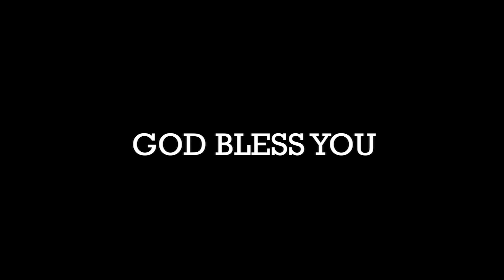వోడిన చోటే గెలుచుట.. | Short Message | Peniel Church -Eluru | PGF Eluru | SM 040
[ PGF Eluru ] Peniel Church - Peniel Gospel Fellowship - An Independent Faith ministry - Eluru Welcomes You.

Peniel Church is situated in the city of Eluru, West Godavari Dist, Andhra Pradesh- INDIA. It is an Independent faith ministry, where it was started with 4 people in the year 1978 by Pas.K.Nireekshana Paul, though it has an humble beginning but God slowly blessed this church with thousands of souls. Many people have changed their lives in this place. God is still doing amazing things in this church. Every Sunday the church is packed up with the people from all the streets of Eluru. Every Sunday many people shares their Testimonies of God`s miracles and healings over their lives before the congregation. Peniel church is growing day by day and it has nearly 40 centers in the state of AP.
అప్పుడే మేము పంపించే వీడియోలు మీకు వస్తాయి

For More Details :
Dr.K.Nireekshana Paul , 16A-1-174, Tangellamudi, JRG Road, Eluru,
West Godavari Dist, Andhra Pradesh, India.

Our Official Watspp Number : 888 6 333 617